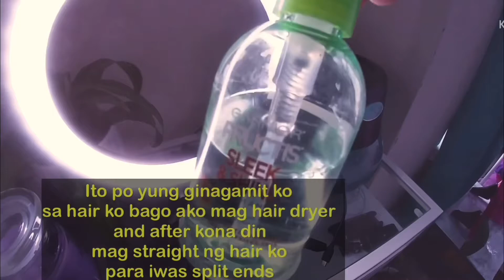Part 2 | How to colour your hair at home? | Quick & Effortless | Erica Jane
So i got bored kaya naisipan kung mag hair colour then ginawa ko nalang then siyang vlog, kaya ito ang kalalabasan. Arat na!